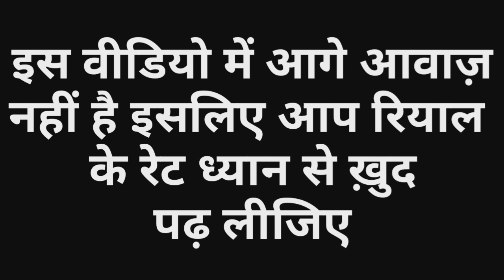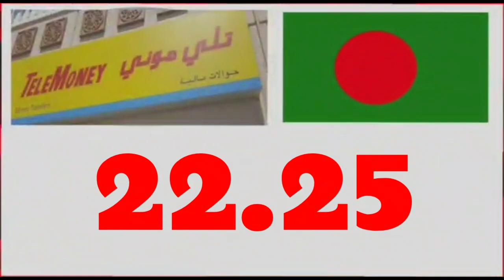Today Saudi Riyal Currency Exchange Rate 8 September 2020 | Gulf Life Hindi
In This Video Watch: Today Saudi Riyal Currency Exchange Rate For 8 September 2020. Riyal To Indian Rupees, Riyal To Pakistani Rupya,

►About: Gulf Life Urdu YouTube Channel Pe Aapko Milegi Videos, Gulf Se Related Laws Aur Lifestyle Etc Ke Bare Mein.
Kyunki Ham Aapke Liye In Countries Se Related Various Topics Pe Videos Late Rahte Hai, Jisse Aapko Gulf Mein Rahne Aur Yaha Ko Samjhne Mein Kafi Aasani Hogi.
Shukriya!

dollar rate
breaking news